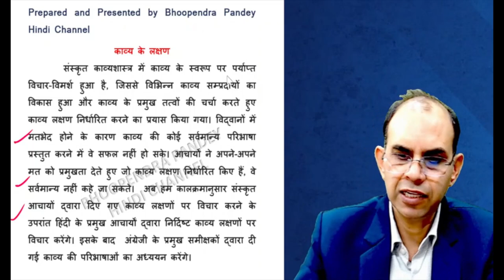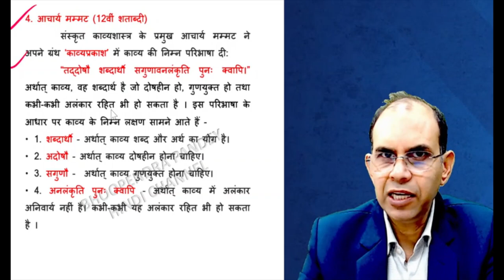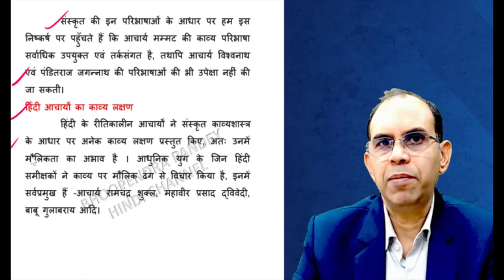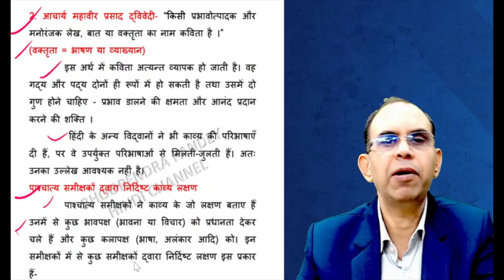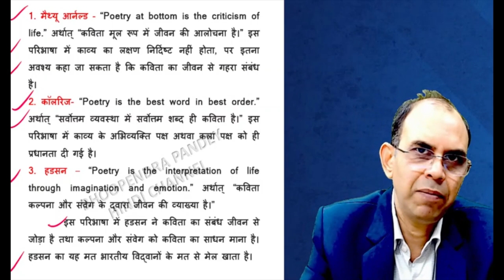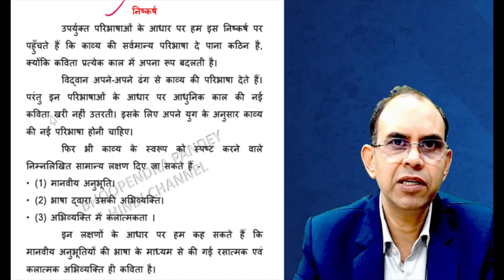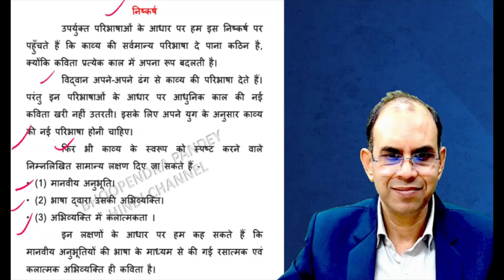काव्य के लक्षण । भारतीय काव्यशास्त्र । kavya ke lakshan ।bhartiya kavyashastra । ugc net jrf hindi